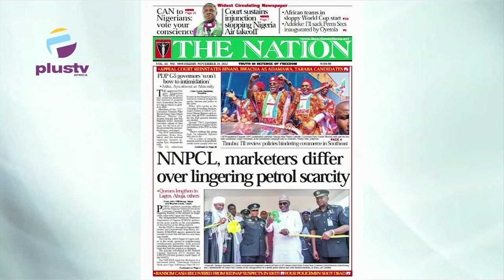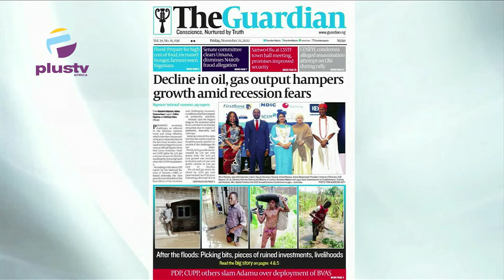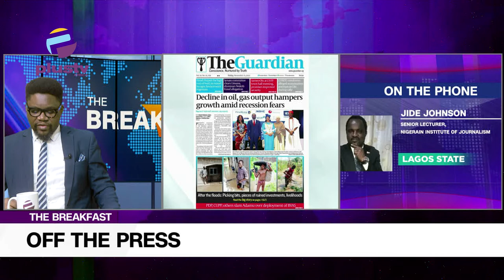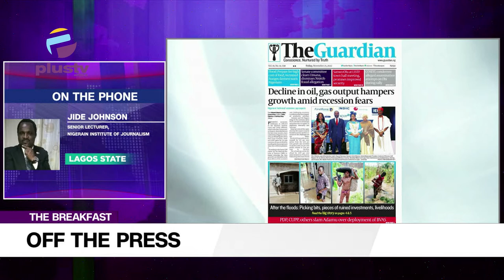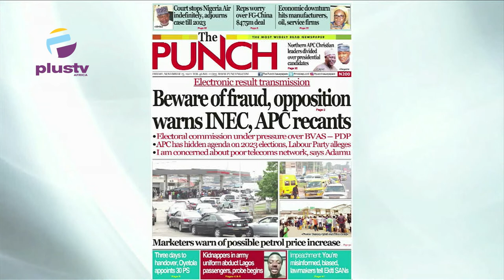Decline In Oil, Gas Output Hampers Growth Amid Recession Fears | OFF THE PRESS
Jide Johnson, Senior Lecturer, Nigerian Institute Of Journalism, Joined Mercy Ebokpo to review the biggest stories in Newspapers today.